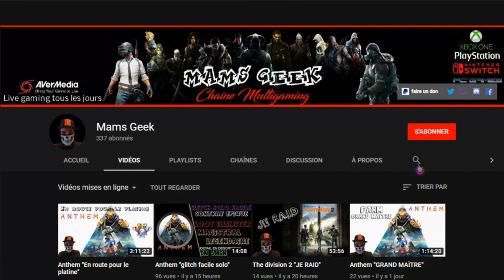GTA 5 ONLINE AVOIR LA TENUE DE POLICE FRANÇAISE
Lien de l'activité
1 Lancer une session privé ou amis ect... Uniquement (mieux conseillé)
2 Acheter toutes les oreillettes dans une armurie
3 Lancer l'activité favoris extermination NOOSE/POLICE
4 Inviter un amis dans l'activité en privé
5 Dans l'activité équipé une oreillette en appuient une fois flèche de gauche
6 Quitter l'activité flèche haut activité carré quitter
7 Retour en ligne aller dans un magasin d'habille ou masque sauvegarder la tenue EASY
Vous faite parti de la police française